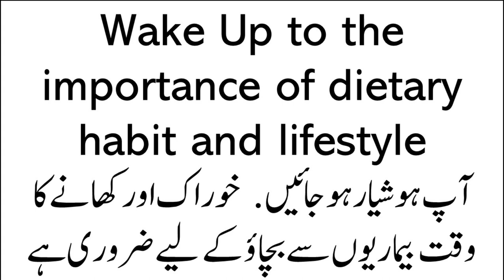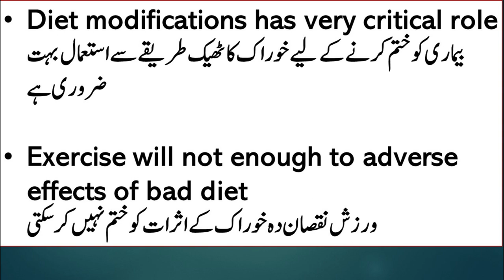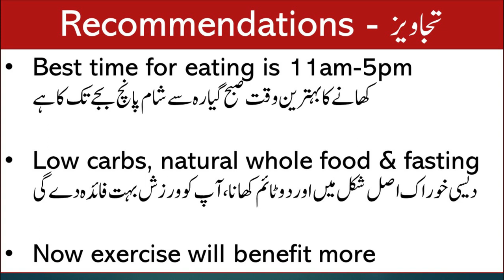Exercise will not Benefit if you are doing this | Lecture 132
Exercise and weightloss have long been considered as supplementary case and effect. in reality, exercise , running, jogging does not lead to weight loss especially if you are not careful about your diet.

Low carb Diet is the best method for loosing weight